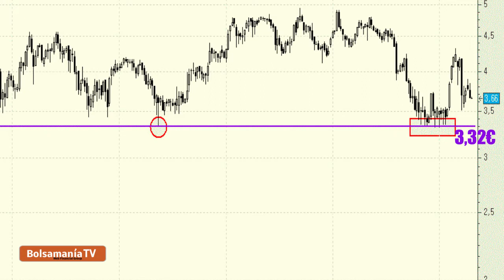Vídeo análisis técnico de Duro Felguera